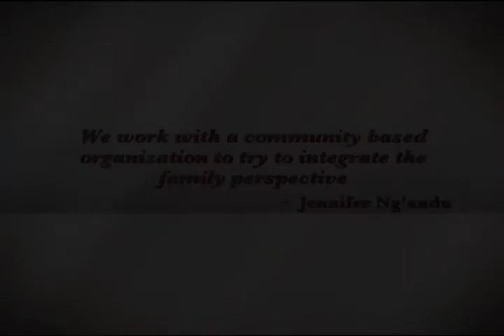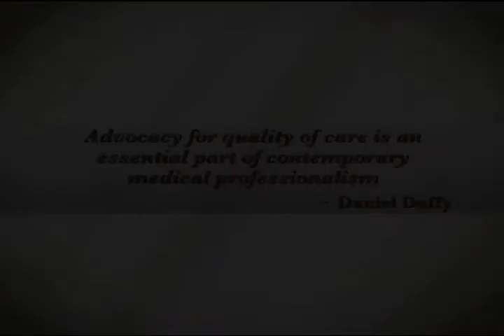Resetting the Social Contract (Part III)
Renewing Professionalism: A Challenge to the Health Care Community.
Resetting the Social Contract (Part III) - Taking a Community Perspective